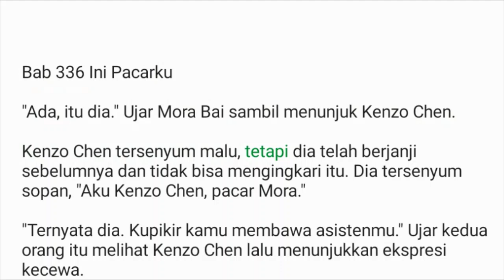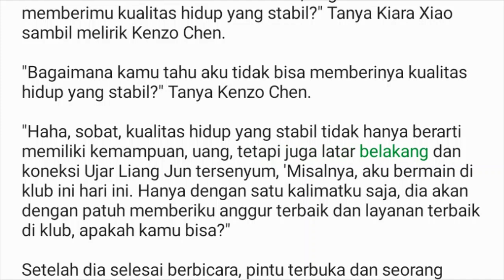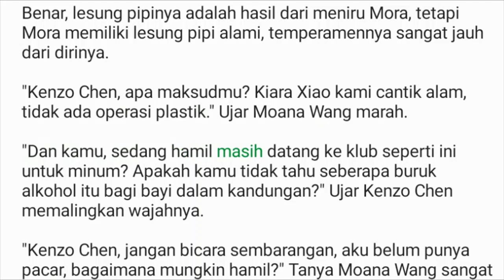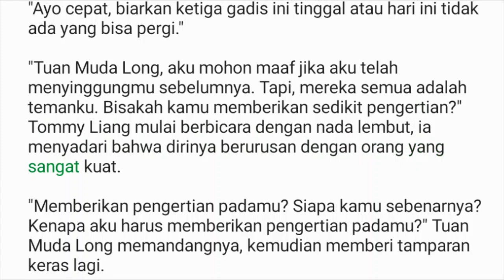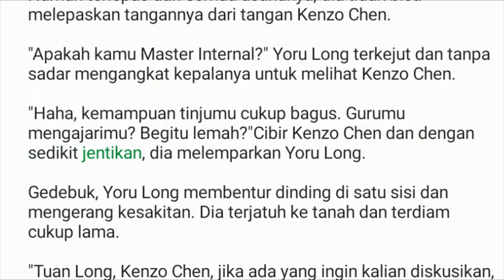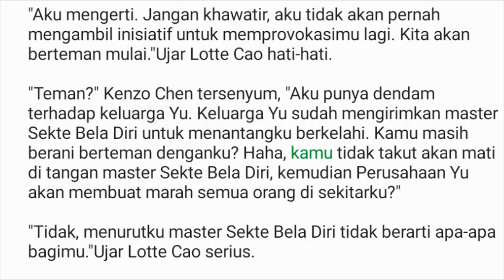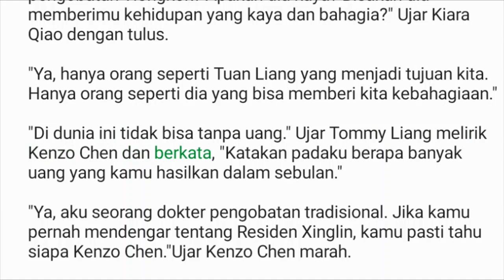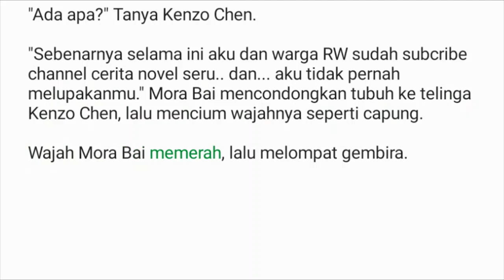Bab 336-340 | Master Kedokteran Kota | Kenzo Chen